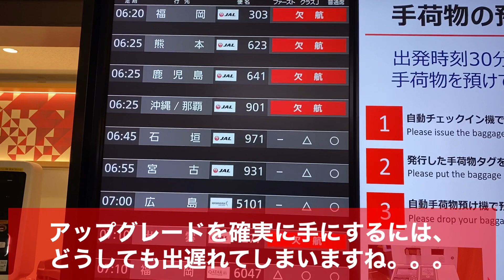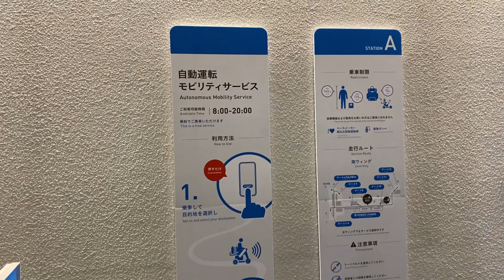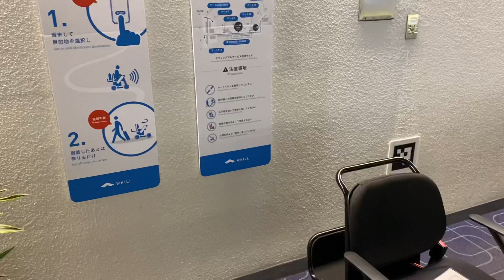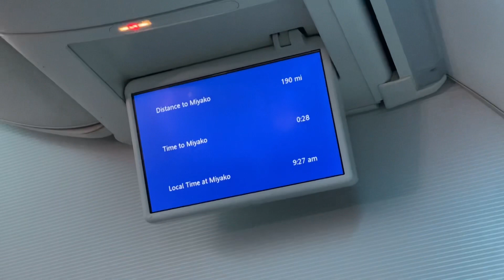【修行僧には不向き！？】JTA便からJAL便に変更となった便に乗ってきました！！羽田→宮古 HND→MMY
日本トランスオーシャン航空（JTA）便のみの運航だったＭＵ便からJAL便（ＪＬ）に変更した便に乗ってみました！

羽田ー宮古線はなかなかJGC修行には使いづらい路線ですが、気分転換なるかな、と思い乗ってきました！！